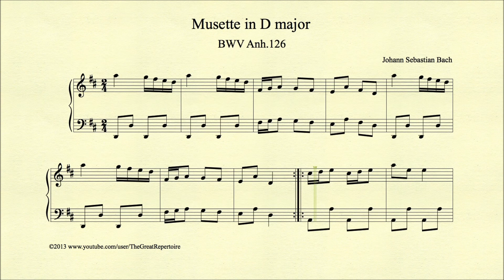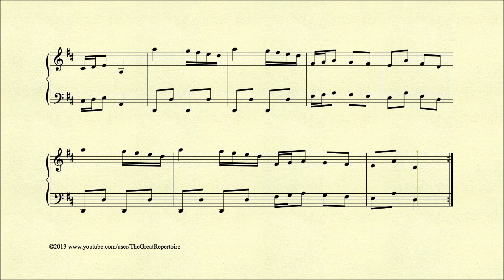Bach, Musette in D major, BWV Anh 126, Piano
Musette in D major is a relatively short and famous piece from the second Notebook for Anna Magdalena Bach.